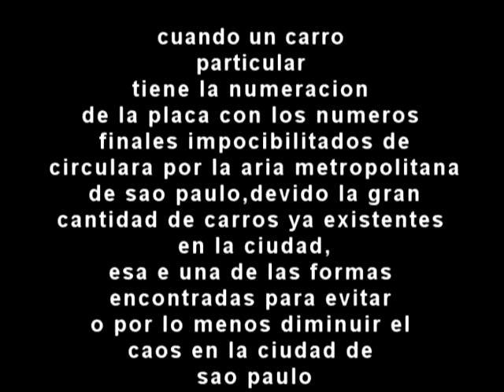CORRERIA TOTAL EL DOCUMENTARIO CAPITULO 02 LA HISTORIA DE UN GUERRERO REAL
el documentario CORRERIA TOTAL e una historia real y actual de como es ma vida de Martin ex-integrante del grupo los tiburones, en sao paulo,los cortes de imagen fueron necesarios para poder resumir dejar la pelicula mas dinamica ,muchas personas con seguridad criticaran la forma como Martin trabaja ,pero eso aqui e la pura realidad de lo que es verdadero tigueraje,,
DESCARGA LOS NUEVOS TEMAS DE LOS TIBURONES POR EL LINK ABAJO
OJO NO ES VIRUS OK
ASS:LA DIRECION
2 PESO RECORD
QUERO DANÇAR CON TIGO: